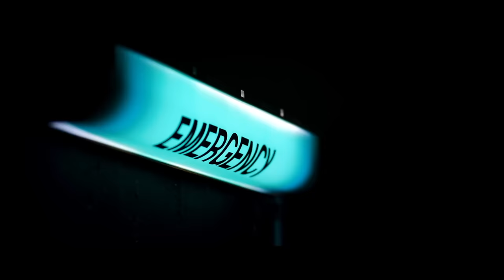The Pineville Heist - Festival Trailer HD 2017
*** 55 Festivals & Events / 70 Nominations / 35 Awards ***

Aaron Stevens stumbles into the middle of a bank robbery gone wrong and finds himself trapped inside his school and is hunted down by one of the brutal robbers.

THE PINEVILLE HEIST stars PRESLEY MASSARA, PRISCILLA-ANNE FORDER, CARL BAILEY, DARRYL DOUGHERTY, WAYNE V. JOHNSON, JACOB BROWN and BASIL HOFFMAN

Produced & Directed by Lee Chambers
Co-Written by Todd Gordon & Lee Chambers
Cinematographer David Le May
Edited by Regg Skwarko

Distributed by Black Wolf Media Group & Shoreline Entertainment

Many International Awards including the Grand Jury Award at the 2017 Honolulu Film Awards.

Trailer credits
Colour grade by Steve Vojkovic